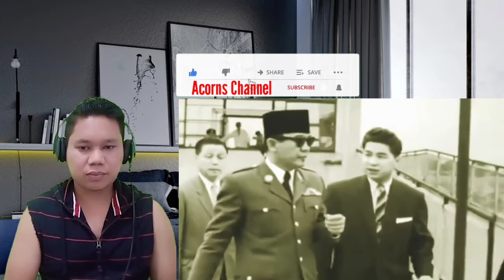President Soekarno meets Emperor Hirohito - State Visit in Japan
Documentation of President Sukarno's state visits to Japan in 1959, 1963 and 1964. Together with the entourage, President Sukarno's arrival at Haneda Airport, Tokyo, was greeted directly by Emperor Hirohito and Crown Prince Akihito. On his occasion in Japan, the president was also specially invited by the emperor to a meeting at the Kunai-chō Building, the Imperial Palace (Kokyo) complex, Tokyo.

1. (0:00) State visit in 1959.
2. (3:03) State visit in 1963.
3. (4:08) A state visit in 1964.

Years: 1959, 1963 and 1964

Original video